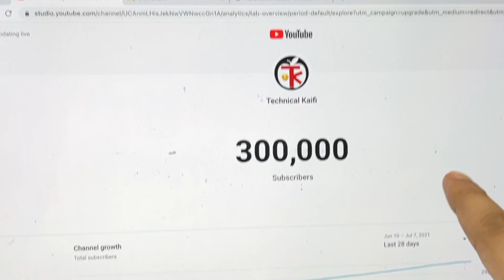300k Subscribers Celebration | Meet My Family ❤️